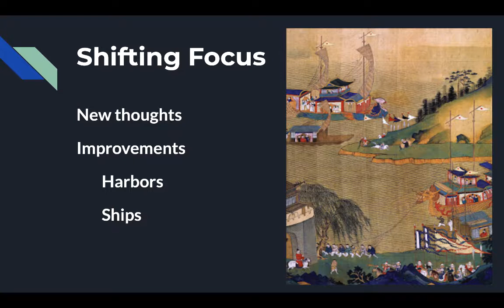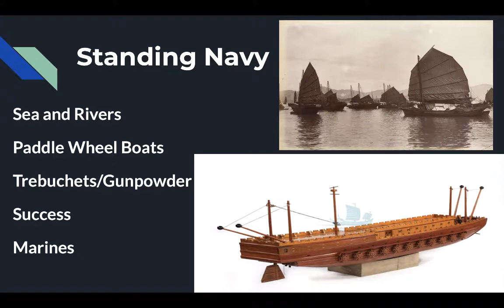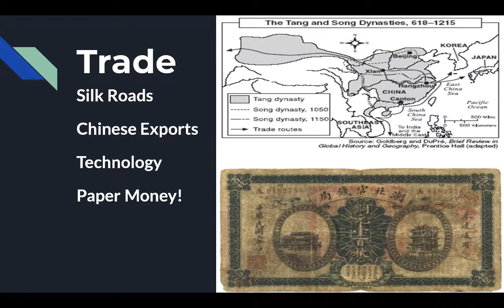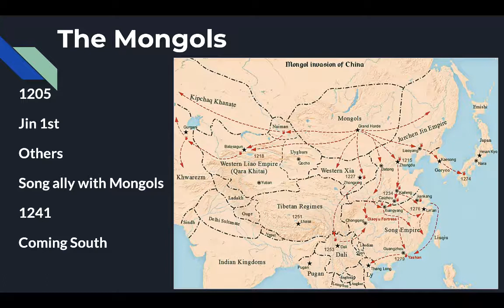The Southern Song